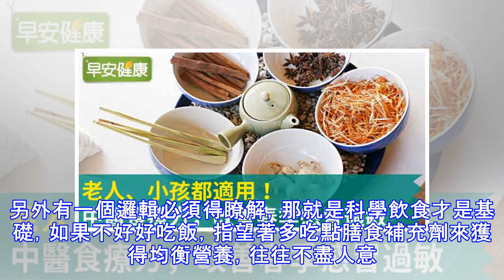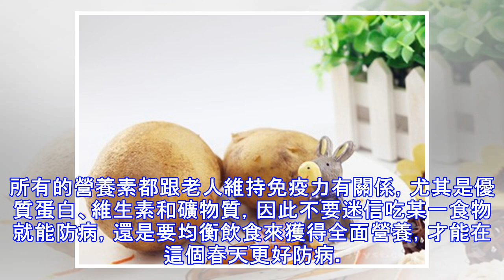春季老人這樣吃更防病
春天氣溫由寒轉暖，是感冒的高發季節，其它病也易復發，另外春季還天氣乾燥，皮膚易脫皮、嘴唇易乾裂、口腔多潰瘍，要想防病就得維持免疫力，而均衡營養是維持免疫力的基礎，一起來看看怎樣安排膳食才能均衡營養，從而維持免疫力，讓老人在春季更好防病。一、保證肉、蛋、奶很多老人特別是有三高老人都認為吃素更健康，如果不是信仰原因最好不要吃素，這是因為肉、蛋、奶與植物性食物相比，是補充優質蛋白、鈣、鐵和維生素A的更好食物來源。所以建議：1、每天分別吃40～75克畜禽肉和魚蝦肉，如果做不到天天吃魚蝦，可以每週吃2～3次，當天魚蝦肉加倍、畜禽肉減半。2、每週吃1次動物血3、每月吃2～3次動物肝臟，每次吃25～30克（...